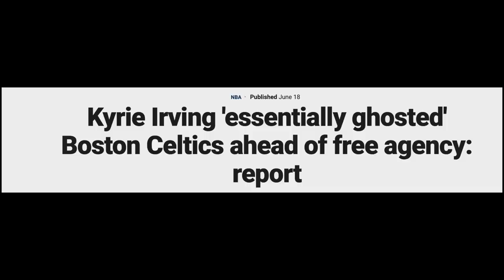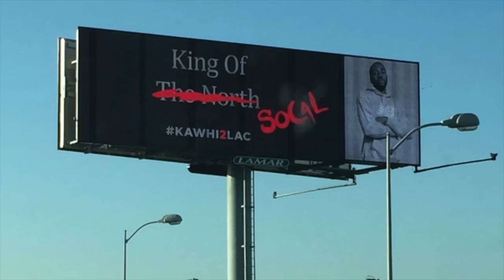This NBA Free Agent Signing Will Shift The League!! NBA Free Agency Predictions!!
These NBA players will sign with new teams that shift the league. It will create new super teams and contenders as a result. This is probably the deepest free agency class of all time. Therefore, these are where the top free agents may ending up signing.